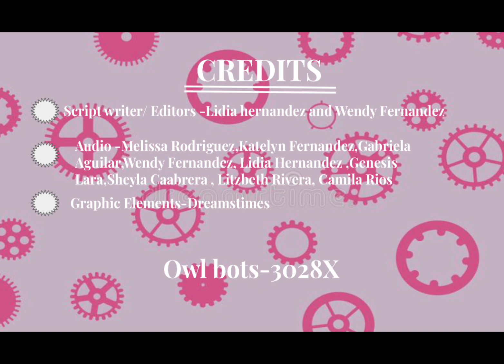robotics promote online challenge